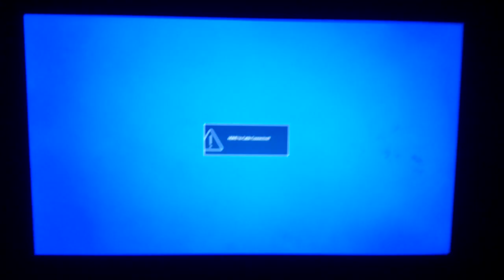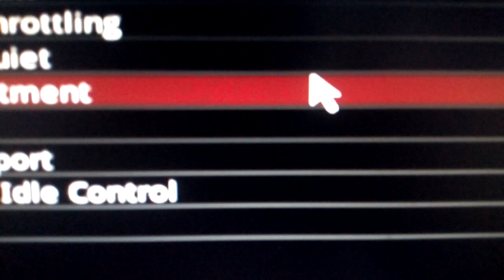How To Enable Virtualization Technolgy(SVM)